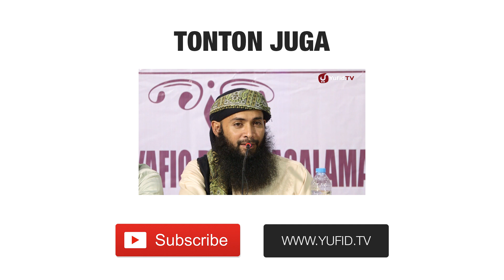Tanya Jawab: Bagaimana Niat Yang Benar Dalam Menuntut Ilmu? - DR. Syafiq Reza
Tanya Jawab: Bagaimana Niat Yang Benar Dalam Menuntut Ilmu? - DR. Syafiq Reza Basalamah

Memang benar, menuntut ilmu itu niatnya untuk mencari ridha Allah dan memerangi kebodohan. Simak ulasannya!